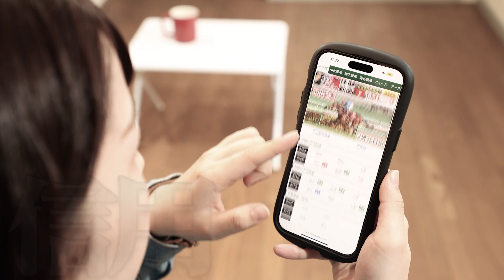【競馬ブック】2023年テレビコマーシャル【CM】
昭和20年からいくつもの元号を跨いだ蹄鉄
走り続けた理由
信頼、根拠、数字、信用
勝ち負けだけじゃないロマン
これからも走る
競馬ブック